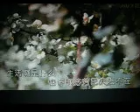迎接（韩国歌曲）【WB】（甫人--- 庄文静） 2023 11 24